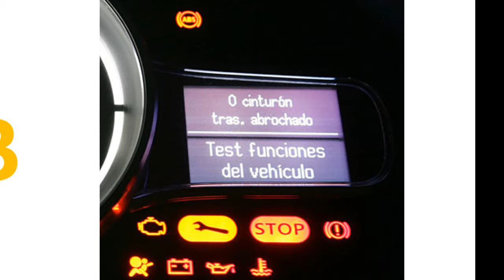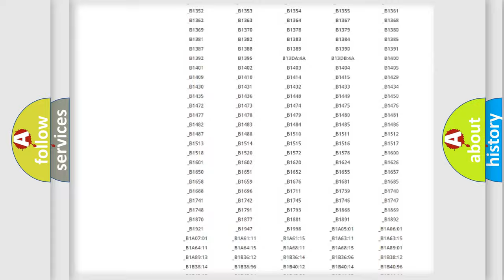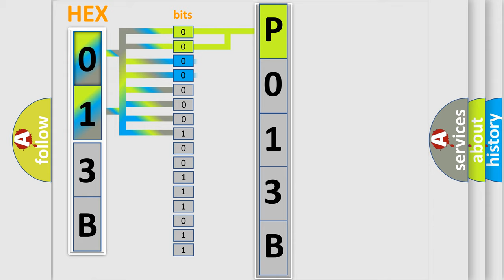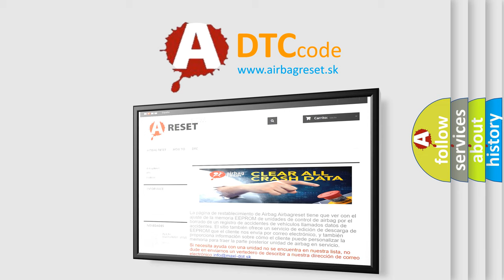DTC Saturn P013B Short Explanation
Contents:
0:21 Basic DTC analysis according to OBD2 protocol standard.
1:48 Insight into programming
2:58 A diagnostically understandable description of the Diagnostic Trouble Code
3:05 Basic error definition

Make:
Saturn
Code:
P013B
Definition:
Steering Angle Sensor Safe Mode
Description:
When steering angle sensor is in safe mode.
Cause:
• Adjust steering angle sensor neutral position